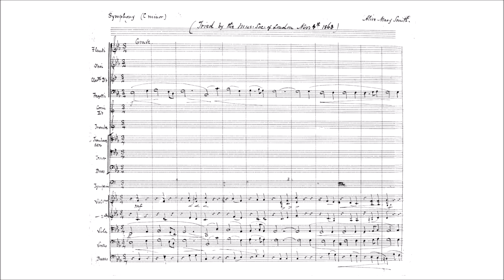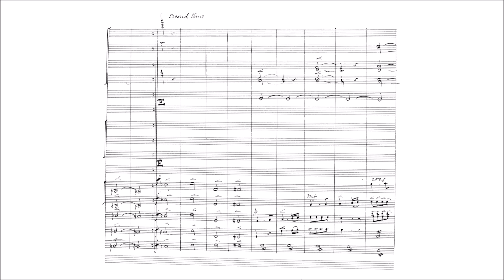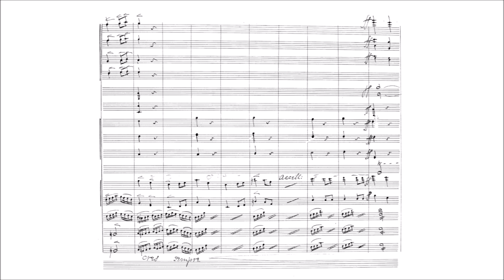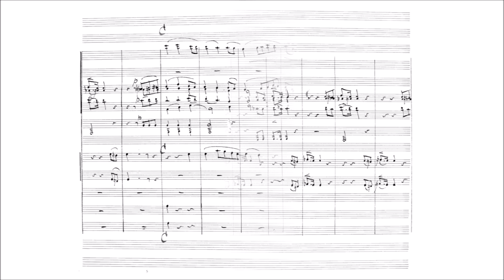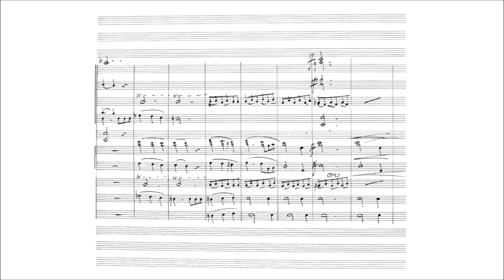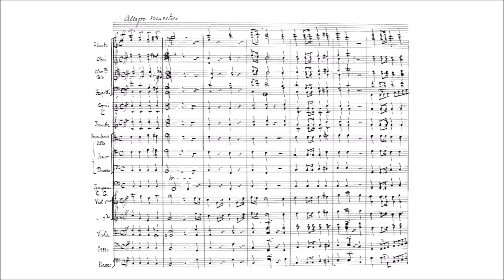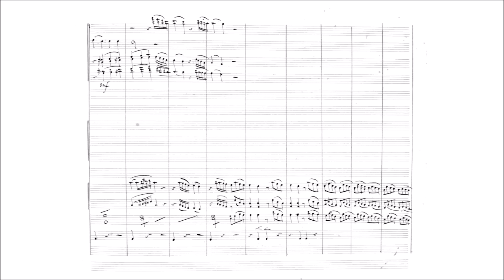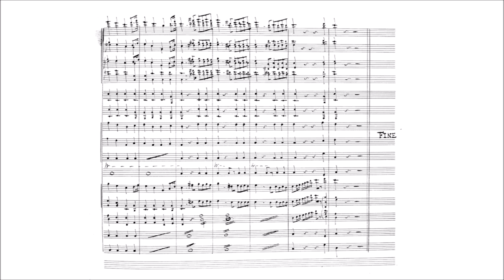Alice Mary Smith – Symphony No.1, in C minor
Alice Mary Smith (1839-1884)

Symphony No.1, in C minor (1863)

I. Grave – Allegro ma non troppo [00:00]
II. Allegretto amorevole [13:33]
III. Allegro ma non troppo – Poco meno mosso – Tempo I [19:22]
IV. Allegro maestoso [22:26]